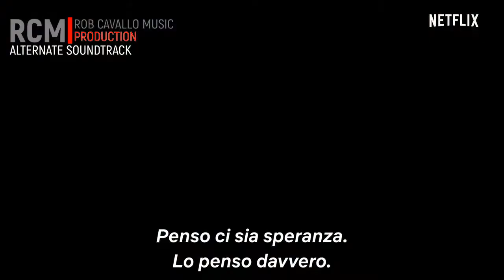Unsolved Mysteries | Trailer ufficiale | Netflix Italia |Colonna Sonora Alternativa Rob Cavallo RCM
ATTENZIONE: L'intento di creare una colonna sonora alternativa all'originale é una specie di mio biglietto da visita, non é in nessun modo pensato a sostituire l'originale.

RCM| Rob Cavallo Music Production

Sei su Fiverr? Vieni a vedere i 3 pacchetti che sto offrendo fino al 2021

Tags Generici: